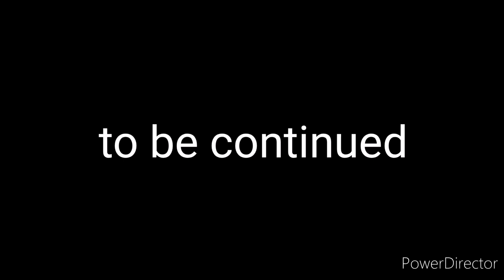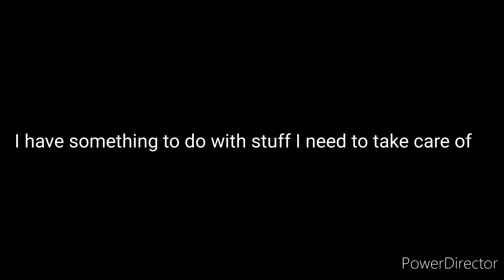infinite wars 2 the dark of soul chapter 7 1/2